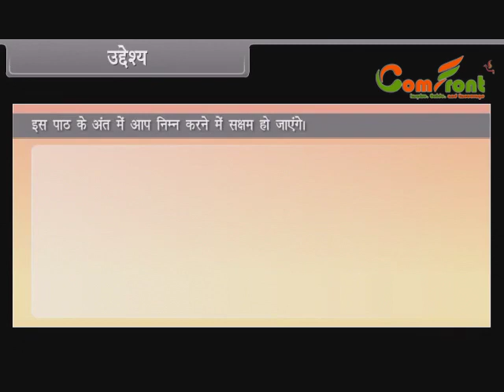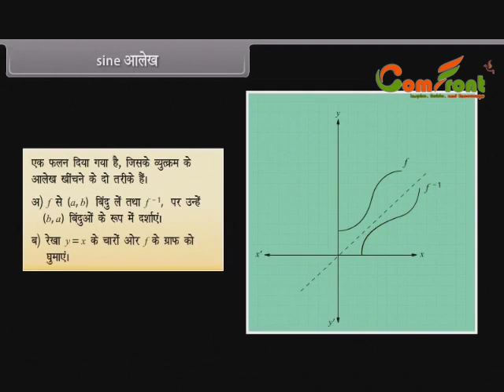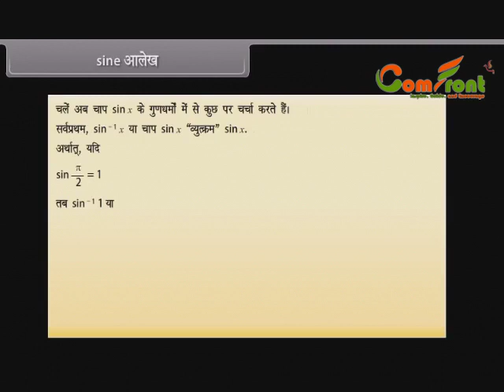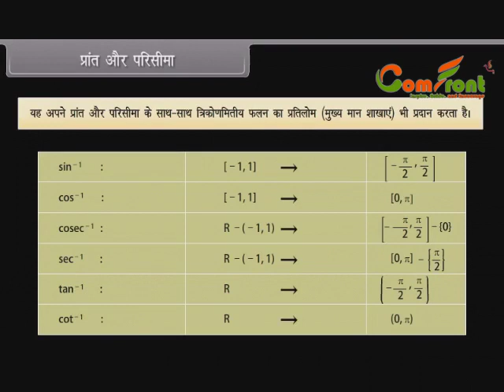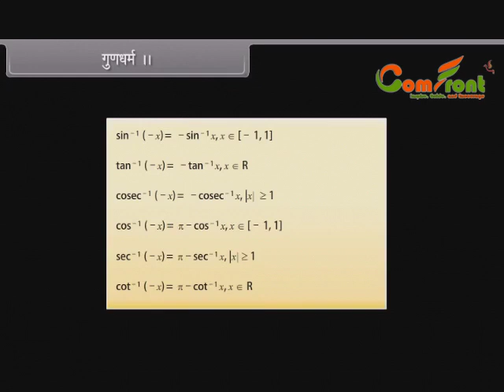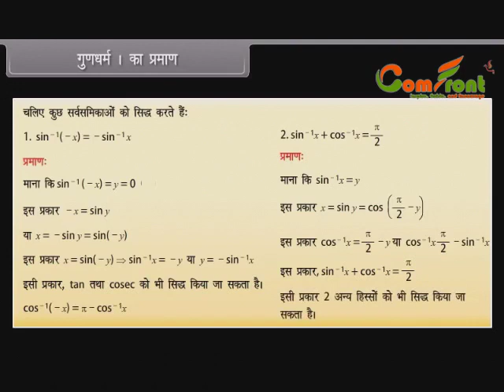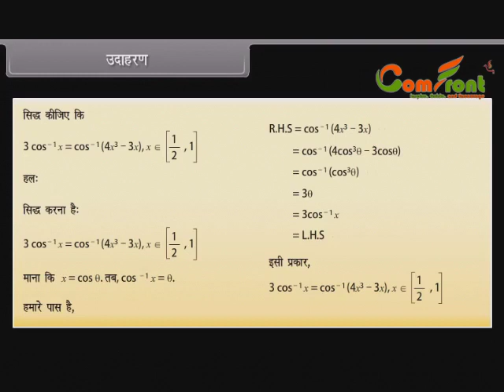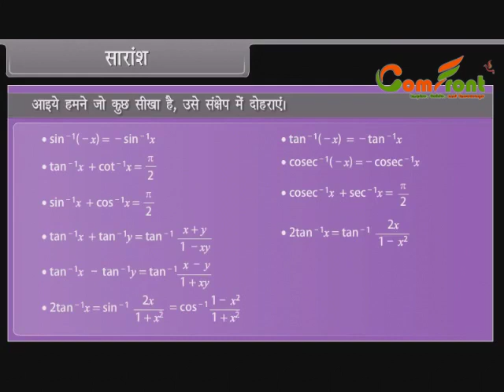Inverse Trigonometric functions (Math) II Class 12 II Hindi